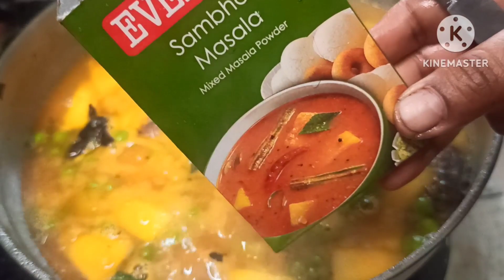होटल जैसा टेस्टी सांभर घर पर बनने का आसन तारिका/sambar recipe for dosa idli/ homemade sambar#shamber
hotel jaisa tasty sambar ab Ghar per banaen is aasan aur easy trick ke sath ise banana bahut hi aasan hai aur yah bahut hi tasty agar aapko video acchi lagti hai to jarur like subscribe aur share Karen aur apne friend ke sath bhi share Karen mere channel ko subscribe nahin kiya to jaldi se subscribe kar le aur Bell icon click Karen taki sari notifications aap ko aasani se mil sake
ingredients
banane ke liye hamen lena hai tur dal, haldi tamatar pyaj Namak aur Pani in sabko Mila kar ke kukar mein 5,6 City Tak boiled kar lena
ladke ke liye hamen chahie
curry leaves, hing, garlic, mustard seeds, red chilli
sabji aap man pasand ke anusar kuchh bhi
lekin drumsticks aur lauki important hai drumstick sambar ka swad bahut hi nikal kar aata
Sadi sabjiyon ko bhi hamen fry kar lena hai sambar ka kafi kafi tarike se banaya jata hai apna banane ka style hota hai kuchh log dal mein hi sari sabjiyan dal ke cooker lete hain FIR tadka lagate Hain kuchh log sabji ko pahle tadka Laga ke FIR usmein dal dalte hain aap ko jis tarah ka process achcha lagta hai aap is tarah se sambar banaa sakte hain
saree sabji ko pahle fry kar uske bad boiled dal mix karna hai hamen sambar Powder dalna hai do bade chammach ke bad hamen imli ka pani dalna hai 10 minute Tak boy laane dena hai hamara sambar ready ho gaya hamen ismein tadka lagana hai mustard oil mein seed curry leaves gali hing Kashmiri Lal mirch in sabka tadka hamen Sambhar mein dal dena Ho Gaya hamara delicious hotel style sambar Reddy